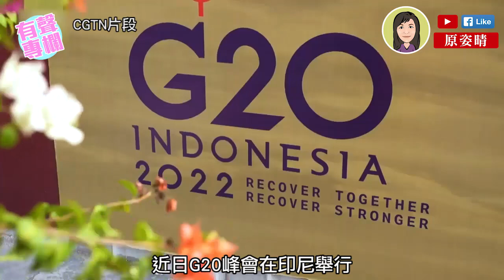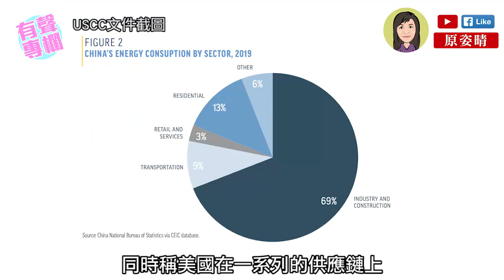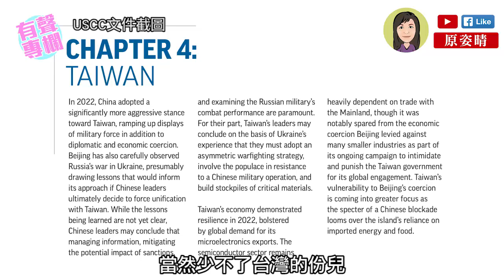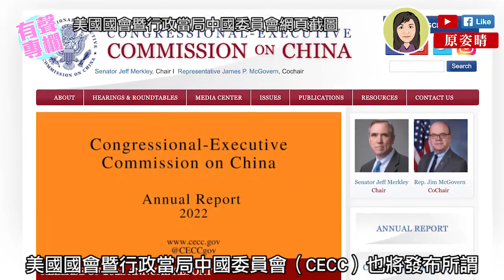【短片】【有聲專欄】原姿晴：美政客的嘴，騙人的鬼！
//美國搞呢場雙面大戲，無非係為咗嚟緊嘅美國大選鋪路！作為中國國民嘅一份子，我哋應該保持警惕，居安思危！//